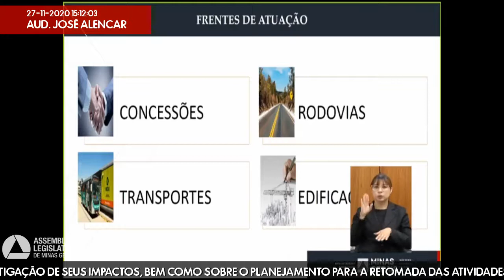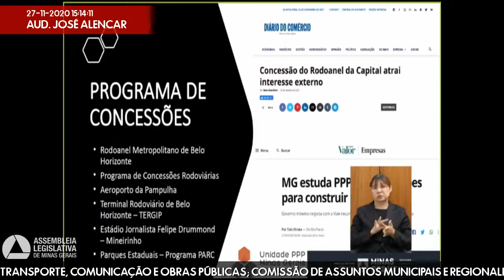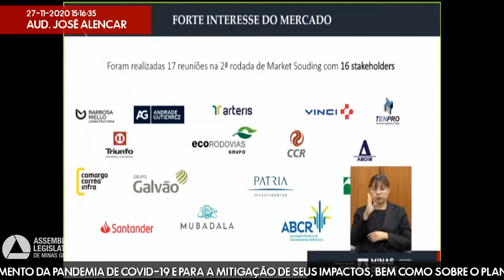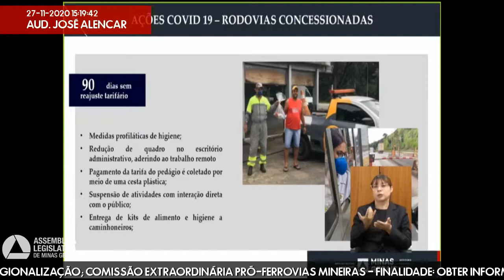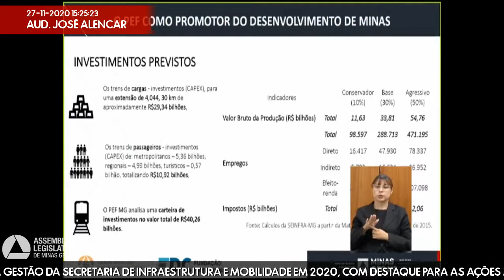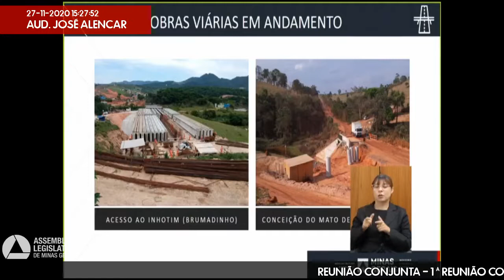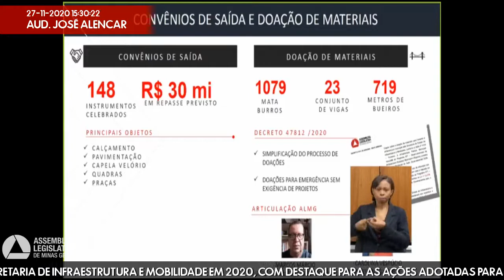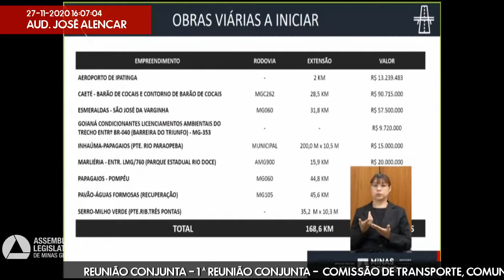27/11/2020 15:00 - Com. de Transporte, Comunicação e Obras Públicas; Com. de Assuntos Municip ...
Finalidade da audiência: Obter informações sobre a gestão da Secretaria de Infraestrutura e Mobilidade em 2020, com destaque para as ações adotadas para o enfrentamento da pandemia de Covid-19 e para a mitigação de seus impactos, bem como sobre o planejamento para a retomada das atividades rotineiras - Assembleia Fiscaliza.